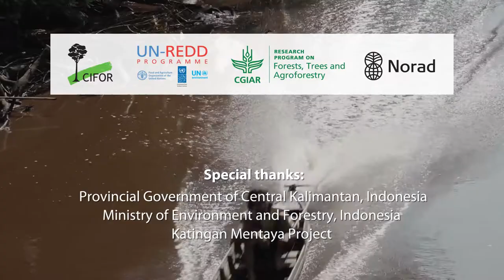Putting people at the heart of conservation efforts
Deep in the heart of Borneo island, Indonesia, one of the world’s biggest peatland conservation and restoration project is underway with local communities at its center.